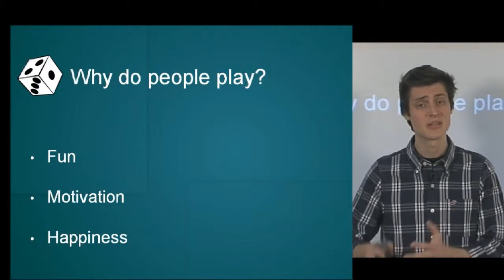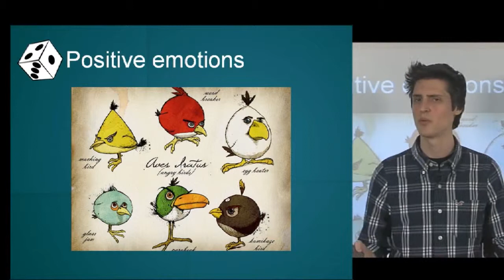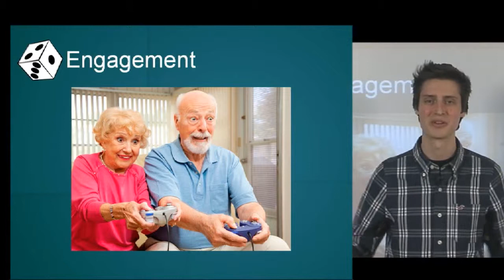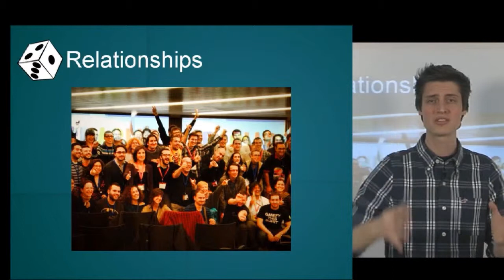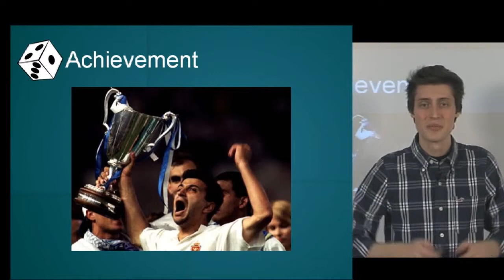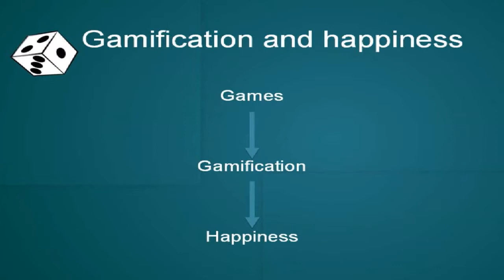2 6 Games and happiness